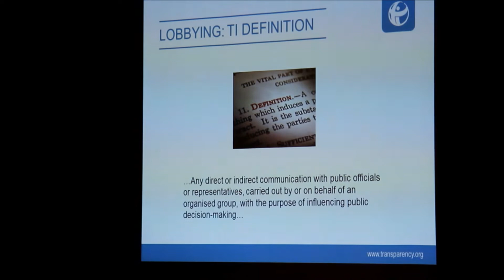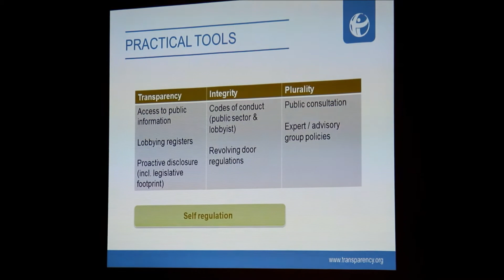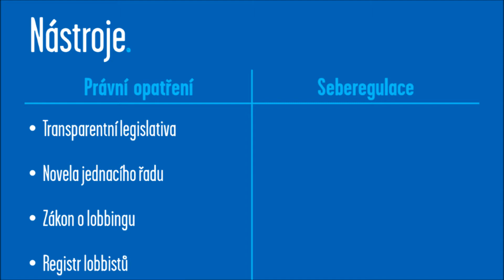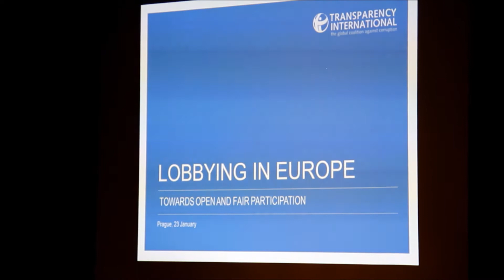Veřejná debata - Transparentní prosazování oprávněných zájmů nebo skrytý lobbing?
Transparency International ČR a Asociace Public Affairs Agentur pořádala seminář o lobbingu.

Ten se pod názvem „Transparentní prosazování oprávněných zájmů nebo skrytý lobbing?“ konal v pátek 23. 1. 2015 od 9:00 do 13:00 hodin v Hotelu Yasmin (Politických vězňů 913/12, Praha 1).

Seminář se věnoval možnostem prosazování oprávněných zájmů, rizikům netransparentního lobbingu, regulaci lobbingu na evropské úrovni, transparentnímu rozhodování a lobbingu v České republice a etickým principům v lobbistické praxi.

Seminář zahájil ministr pro lidská práva, rovné příležitosti a legislativu Jiří Dientsbier, dále vystoupili mimo jiné zástupci Poslanecké sněmovny, Americké obchodní komory, Hospodářské komory, Asociace Public Affairs Affairs Agentur, Škoda Auto, Transparency International Česká republika a Transparency International Berlín.